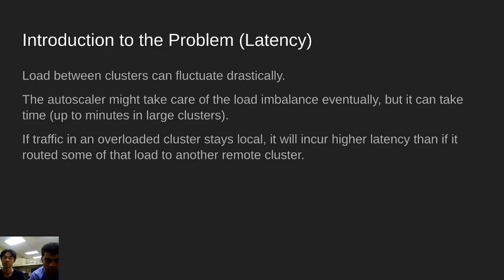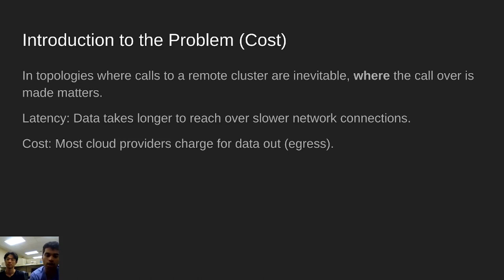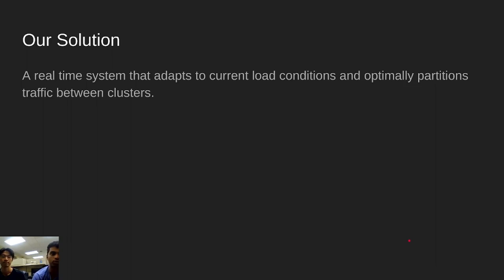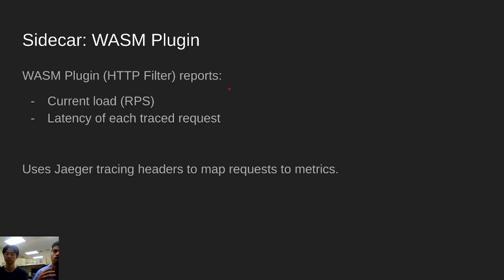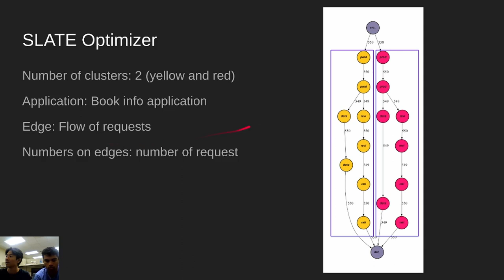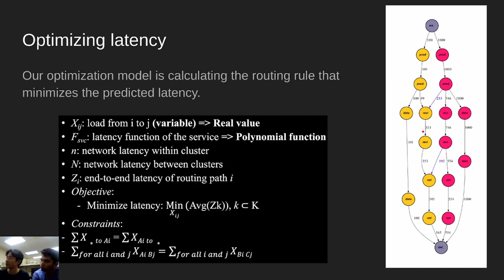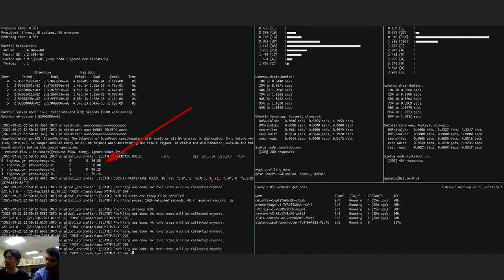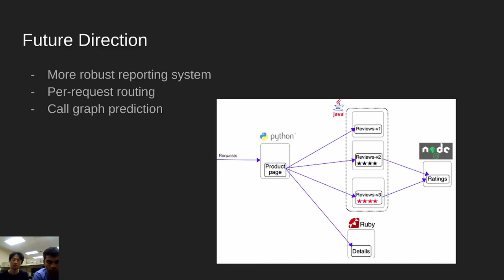SLATE: Globally Optimizing Request Routing - Aditya Prerepa & Gangmuk Lim, UIUC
Optimizing resource provisioning and performance in large, multi-cluster service meshes is difficult. Cluster schedulers/autoscalers assist, but a series of complementary problems lie at finer granularities after the containers have been provisioned: microbursts of requests, resource interference, tail latency in dependent services, high bandwidth cost.
IP networks have long developed techniques of optimizing these traffic flows - an area known as Traffic Engineering. We present an analogue at the Service level - Service-Layer Traffic Engineering (SLATE) - a system that automatically optimizes the flow of requests
in these service meshes. This system globally optimizes request routing, minimizing request latency & bandwidth cost based on administrator intent. We show that using methods like call graph and compute cost prediction, SLATE better reacts to sudden changes in service load, can prioritize certain requests over others through the mesh, and more.